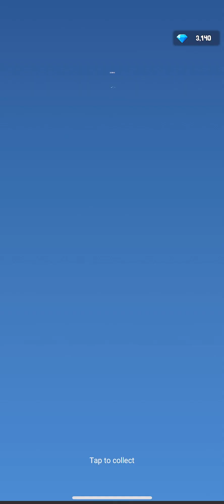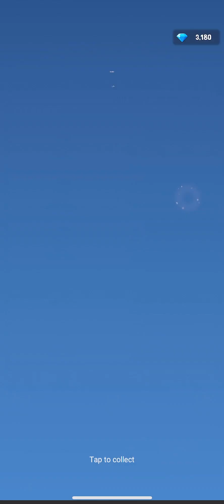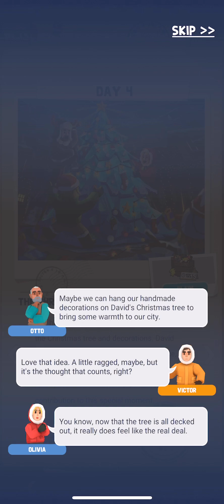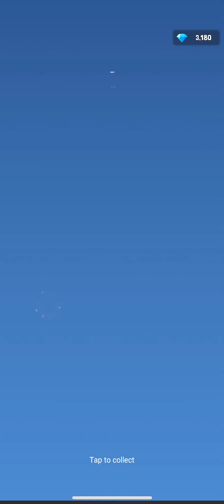Frozen City (11. Volcano Foothills) - Game Play Walkthrough No Commentary 52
Frozen City - Game Play Walkthrough No Commentary 52

Provider: Century Games Pte. Ltd.
Release Date: December 26, 2022
Age Rating: 12+